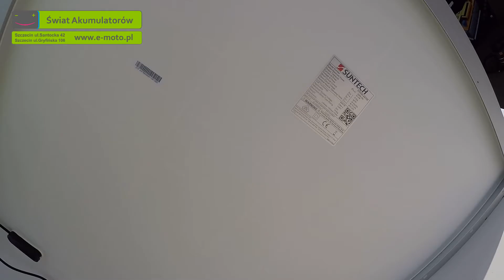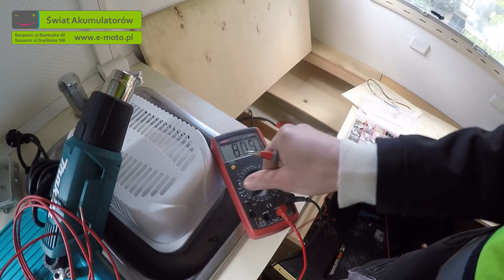Монтуємо сонячні панелі на автодом vw t4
Додатково був єще використаний:
- автоматичний двосторонній перемикач напруги 220V
-Вимикач напруги на кабельку плюса зі сторони сонячного панеля
-Прохідна електрична коробка на даху